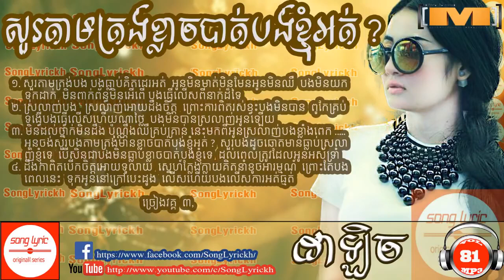សួរតាមត្រង់មានដែលខ្លាខបាត់បងខ្ញុំអត់ Sour Tam Trong Mean Del Klach Bat Bong Khom Ot Dalex M CD Vol 8